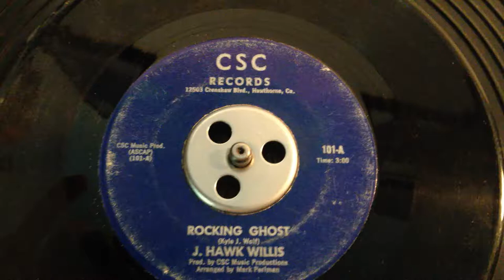Rocking Ghost by J. Hawk Willis